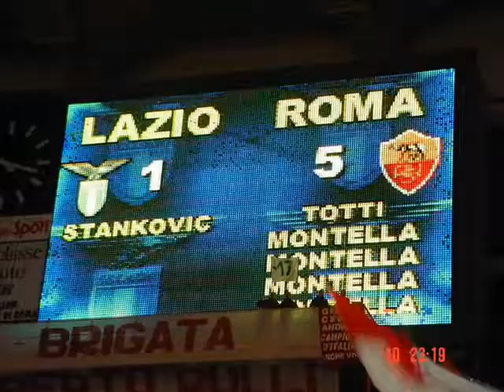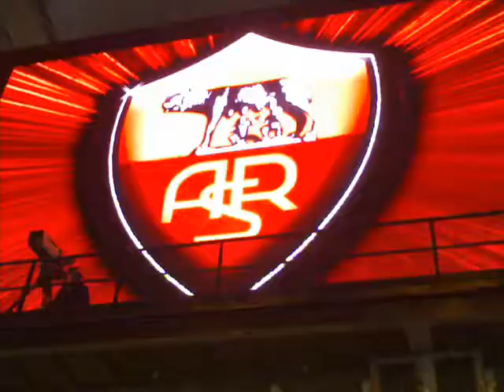Antonello De Pierro canta Forza Roma (Inno dedicato alla Roma)